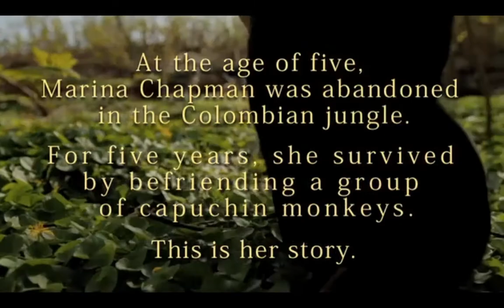USA short promo film. Marina Chapman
Open Road New York filmed Marina Chapman for the promotion of the USA release of 'The Girl With No Name' e-book in April 2013.